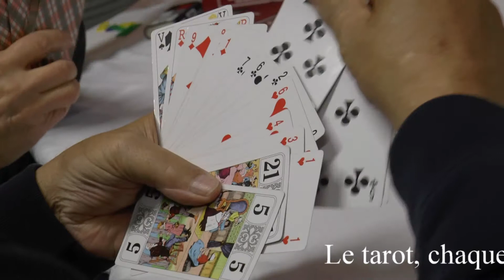Ceyras Loisirs concours de tarot.